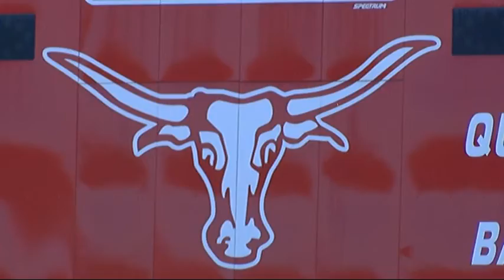Marshall Visits Longview for 104th Meeting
The Marshall Mavericks and Longview Lobos are the 3rd longest high school football rivalry in the state of Texas. Their series dates back to 1909. They clash Friday night for a District 15-5A matchup in Longview.